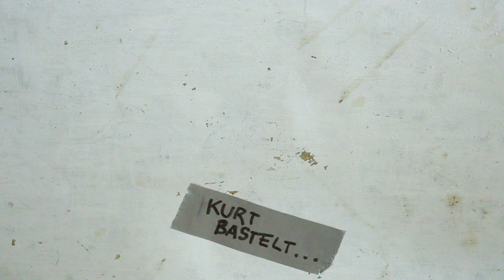Power Rangers Beast Morphers TUTORIAL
Beast Morphers Armband DIY

Du benötigst:
-Moosgummi (2-4mm stark)
-Sekundenkleber
-Heißkleber
-Klettband
-Lötkolben
-Dichtungsring (o.ä.)

Kurt